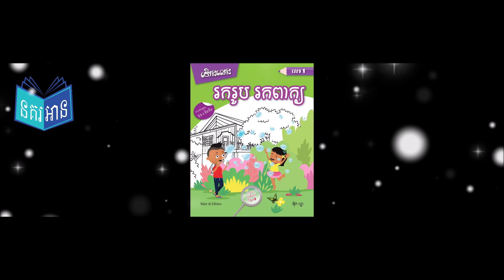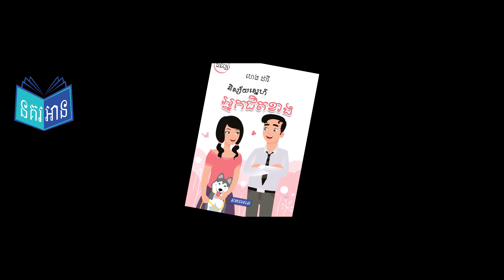All Books of Nokor An Editions